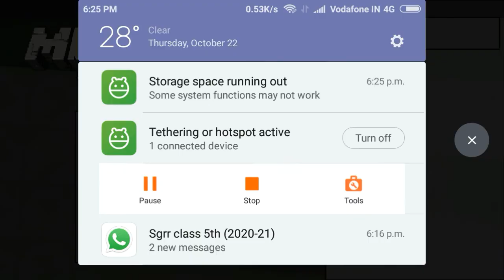MAKING MODERN HOUSE||NEW SERIES||PART 1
AAJ YA KAL MAI HIDE AND SEEK KI VIDEO AA RAHI HAI
1. SHARE TO 20 PEOPLE.
3. SEND ME SCREEN SHOT OF SUBSCRIBER THAT YOU SHARE ON INSTAGRAM.

THANKYOU🤗🤗